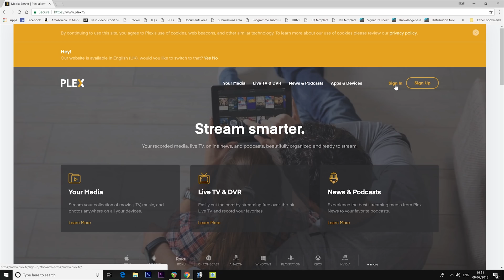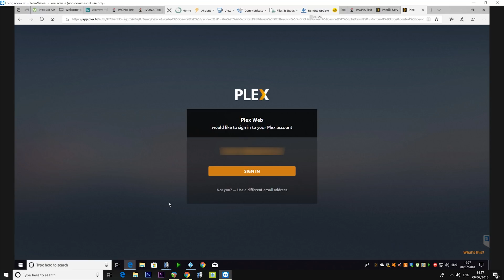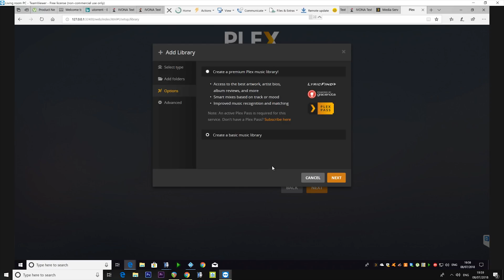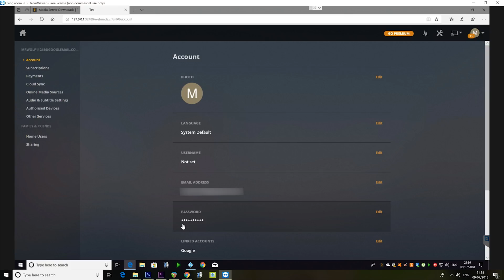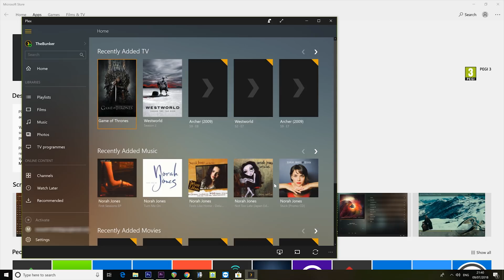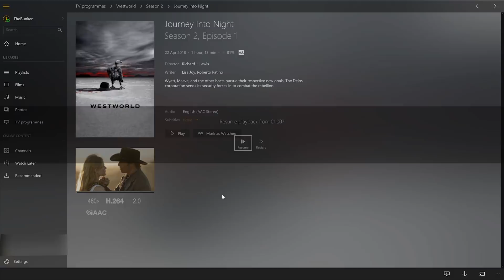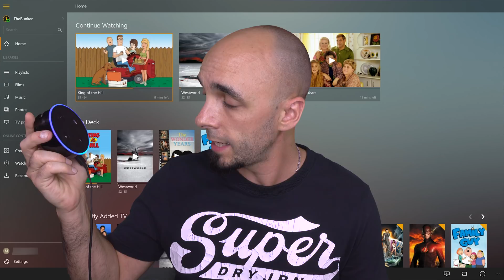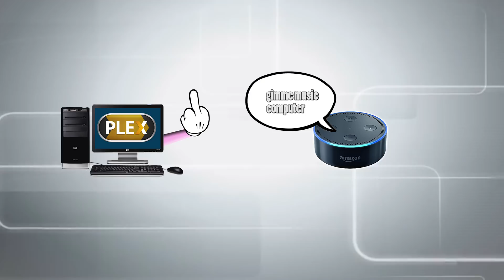Plex Media Server Setup Guide And Why I'm Leaving Kodi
I have been a hard core Kodi fan for more than 10 years now, but I can no longer ignore the lure of Plex and it’s ability to be controlled by Alexa and Google Home.  In this episode I will be giving you a comparison between Kodi and Plex and showing you the advantages and disadvantages of both.  This episode also serves as a guide on how to setup the Plex Media Server and the Plex media clients on multiple machines to share files across the network using Plex and Alexa.

This Tutorial is the same for the Amazon Firestick too, just search for Plex on your Firestick or Fire TV and install it from the menu!

BUY A RELATED SMART HOME PRODUCT